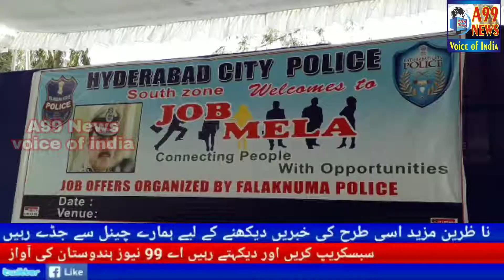Falaknuma police station hudud me job Mela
Munaqid kiya gaya jis me kayi nowjawan ladke ladkiyo ne hissaliya